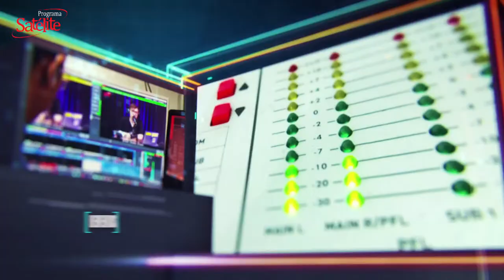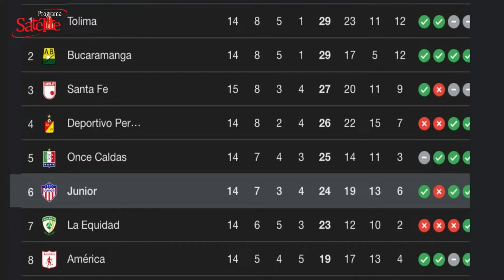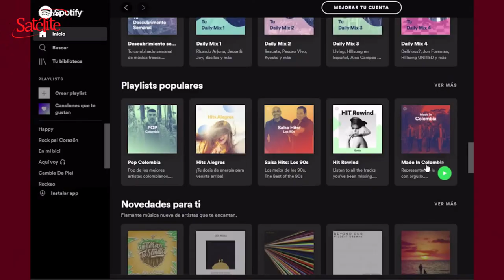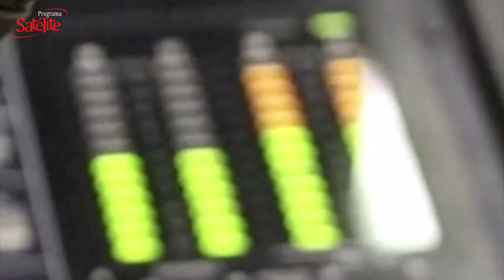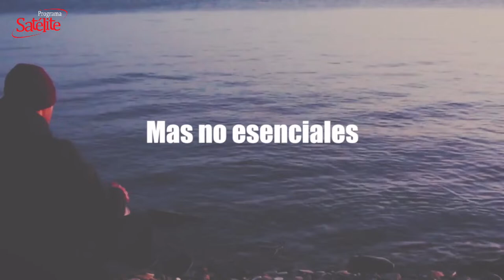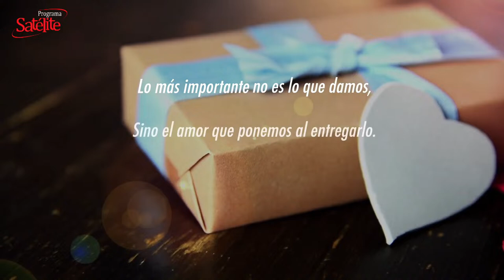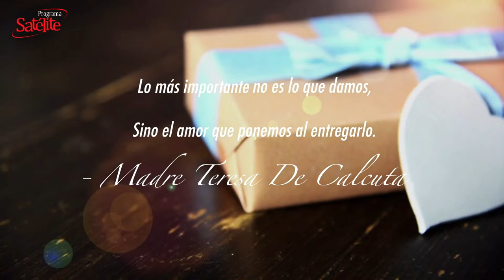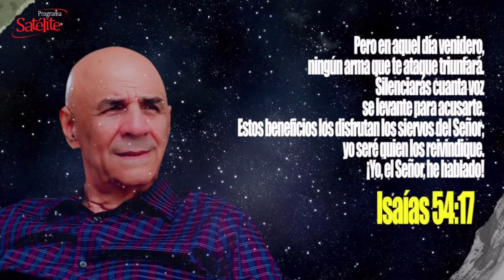¿PODRÁ JERMEIN PEÑA REIVINDICARSE CON EL EQUIPO DESPUÉS DE LA TARJETA ROJA?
Lunes 01 de Abril del 2024

Junior venció como local 1-0 a Equidad y aseguró tres puntos que lo mantiene en la sexta posición de la tabla de posiciones. La única mancha negra durante el compromiso este fin de semana fue la expulsión del jugador Jermien Peña que fue amonestado con roja directa luego de una jugada imprudente por parte del defensa central. Por ahora Peña debe disculparse con el equipo y tratar de reivindicarse, no solo con sus compañeros sino con el grupo tiburón para estar lo más pronto posible en la plantilla inicial de Arturo Reyes.

Fundador: Abel González Chávez
Productor Ejecutivo: Cyril Gaydos
Directora: Karina González
Director de Contenido digital: Mateo Gaydos

Productor Audiovisual: Benjy Bula
Coordinador de piso/Sonido: Raymond Hernández
Visual / Streaming: Jesús Camargo (Tox Camargo)